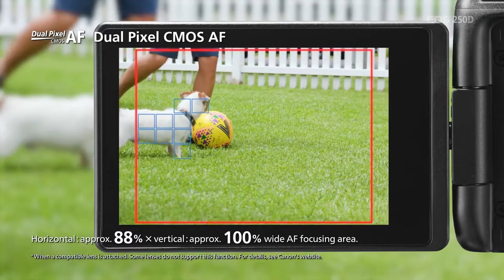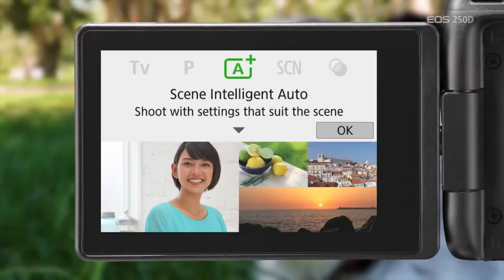Canon EOS 250D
Small in size, big on features

Inside its portable body, the EOS 250D features a 24.1-megapixel sensor and a DIGIC 8 image processor for superb results on the move. An optical viewfinder gives a clear, real-time view of the world.

The compact DSLR

As the world’s lightest DSLR camera with movable screen*, the EOS 250D can go to more places and be with you more often, for superb results whenever creativity strikes.

Stunning high resolution images and 4K movies

Capture 24.1 megapixel photos and 4K movies that are pin-sharp and packed with colour. An APS-C sized sensor and DIGIC 8 processor ensure great results, even in low light.

Connected to your life

It’s easy to share images with friends and family – just link the EOS 250D to your smartphone or tablet computer* using Bluetooth** and the camera’s built-in Wi-Fi will take care of the rest.

Stay focused, look sharp

Whether you capture the moment at 5fps with the optical viewfinder, or use Dual Pixel CMOS AF Live View with Eye Auto Focus, you can enjoy pin-sharp results.

Simple or advanced?

Enjoy point and shoot simplicity, while Guided UI and Creative Assist mode help unlock your creativity.
The movable touchscreen makes awkward angles and selfies easy.